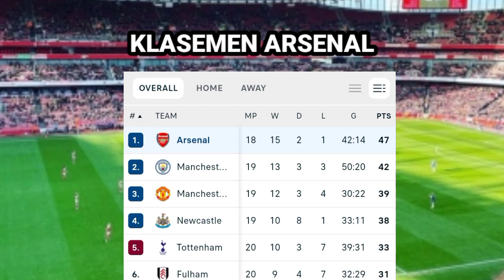AMBISI ARSENAL JUARA LIGA INGGRIS DENGAN SKUAD MUDA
berita arsenal
berita liga inggris
akankah arsenal juara
peluang arsenal juara
klasemen arsenal